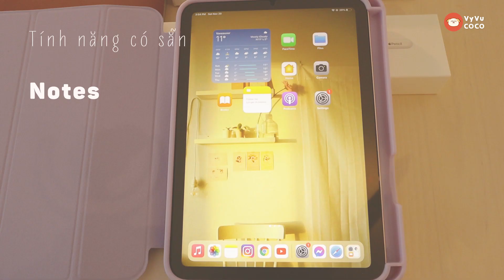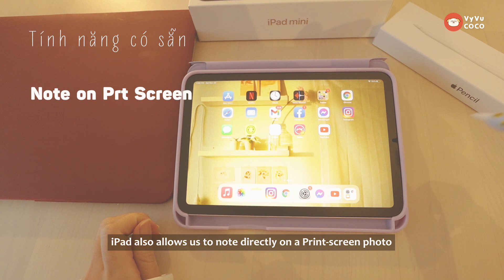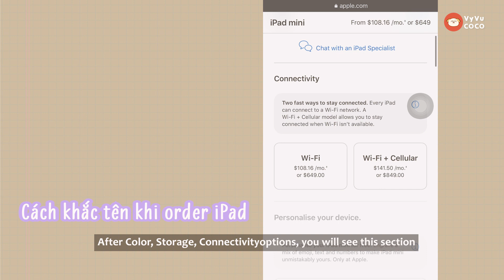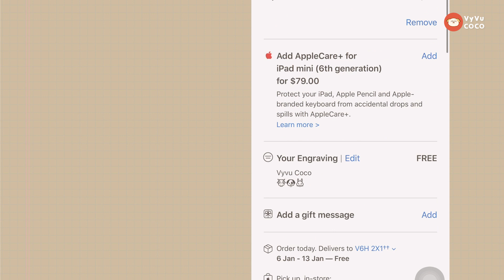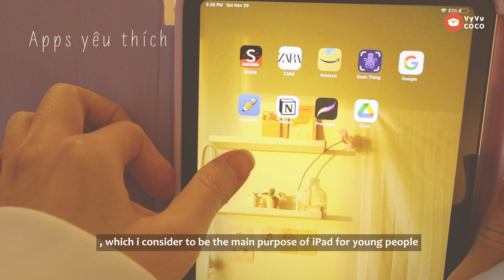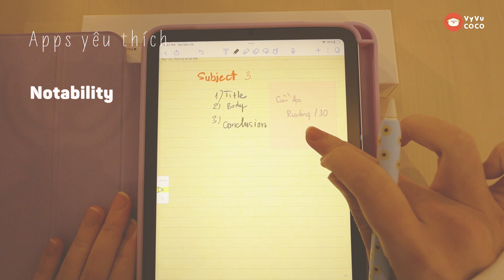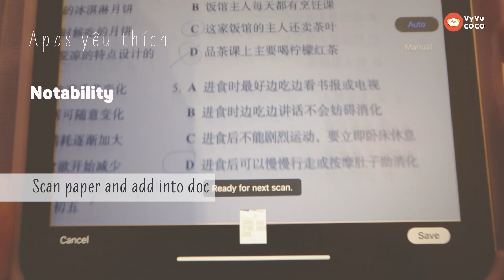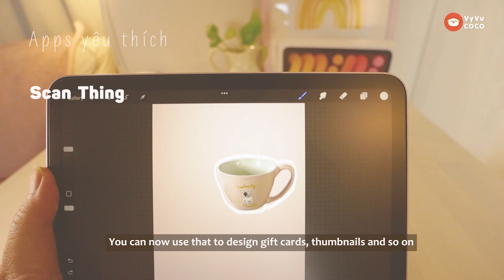SỰ THẬT về Ipad mini 6 CÓ THỂ BẠN CHƯA BIẾT | App take notes trên iPad mini 6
🧡 Meọ dùng iPad học tập hiệu quả | Dùng iPad ghi chép take notes như thế nào | Ipad mini unboxing
Hello, sau clip unbox iPad, tập 2 kì này mình sẽ chia sẽ về những tính năng có sẵn và apps iPad mà mình thấy hữu ích nghen.

Xem đập hộp iPad Mini ở đây nè

Music
Oneul - Our only Joy
Oneul - Sunshine in My Soul
Oneul - I must tell Jesus!
Oneul - My Jesus i love thee
Oneul - God will take care of you
♡ Vy hiện đang ở Vancouver, thành phố ấm áp nhất Canada.
Kênh chủ yếu để về hành trình ở Canada, những điều nên biết khi làm các giấy tờ và cách bắt đầu cuộc sống cho người mới qua. Một chủ đề không thể thiếu nữa là phong cảnh đẹp và quán ăn ngon ở Vancouver.
Hi vọng hữu ích !